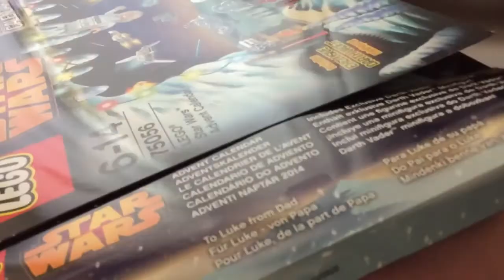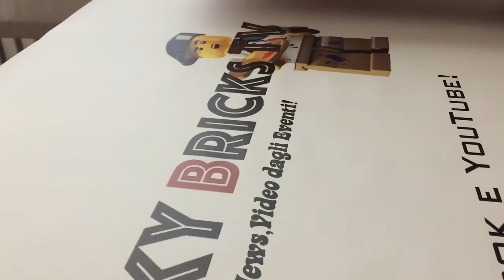Minifigures Mania! Darth Vader (Advent Calendar 2014) ESCLUSIVO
Ordina OGGI la maglietta di Funky Bricks TV!
Sulla pagina Facebook!